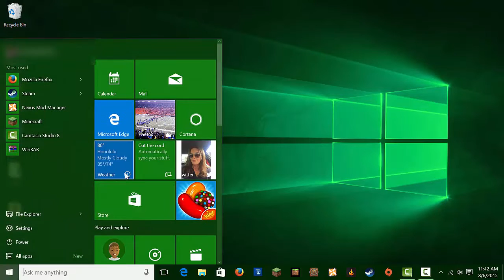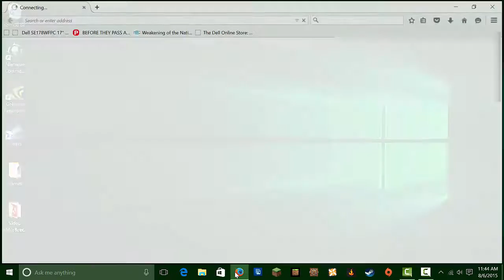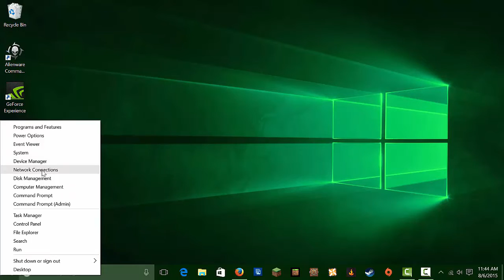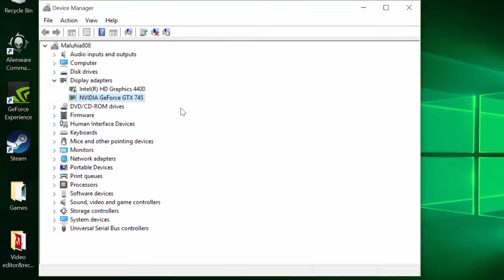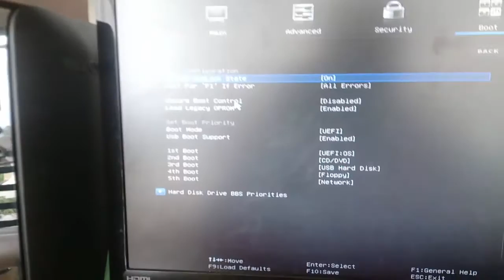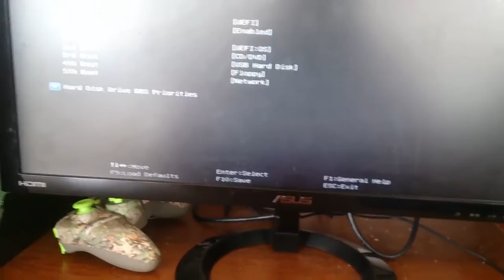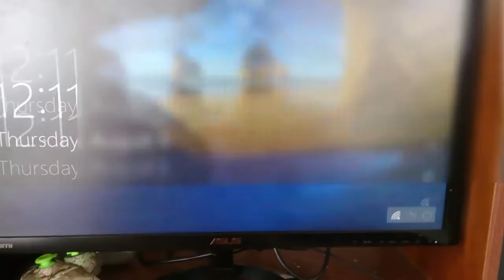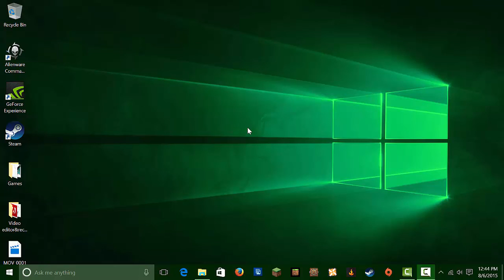Alienware x51 Windows 10 Black-Screen Fix!!!!!!! (CHECK THE DESCRIPTION IF PROBLEMS HAPPEN)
Here is some videos that can help Alienware x51 Windows 10 black-screen issue.

3. Don't like windows 10 here is a video to uninstall it and go back to windows 8.1

I Hope this video helped you and please comment down if you need help or any question about windows 10. Thank you guys for watching and its my birthday :D.